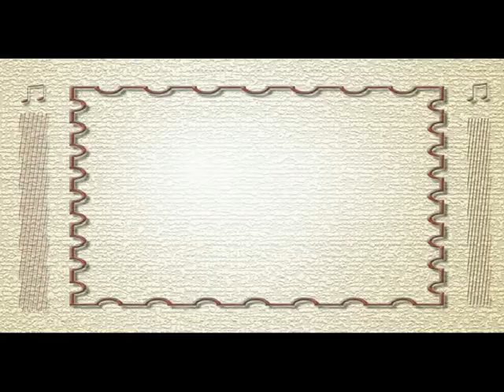Radivoj Lazić - Vlastimir Peričić: Concertino in G minor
Concertino in G minor is a piece included in my book "Concertino in G minor".
It was an obligatory piece on the Jeunesses Musicales Competition "The Orpheus Laureates" in Belgrade in 1998 and was written in memory of my dear brother Stevitza.

Končertino je komad koji je objavljen u mojoj knjizi "Concertino g-moll".
Bio je obavezni komad na takmičenju "Laureati Orfeja"
Muzičke omladine Beograda, 1998.
Napisan je u znak sećanja na mog dragog brata Stevicu.